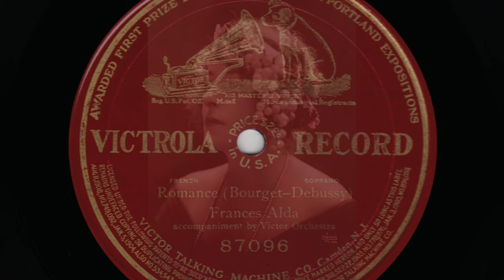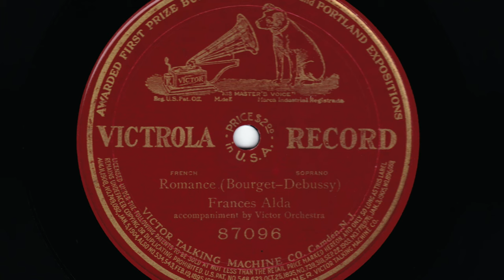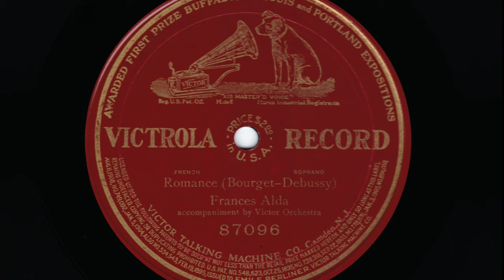Soprano Frances ALDA: Romance (1912)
Soprano Frances Alda  (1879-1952 ) / Romance (Debussy) / Recorded: April 4, 1912 --

ROMANCE
by Paul Bourget (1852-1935) - Claude Debussy (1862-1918)

L'âme évaporée et souffrante,
L'âme douce, l'âme odorante
Des lis divins que j'ai cueillis
Dans le jardin de ta pensée,
Où donc les vents l'ont-ils chassée,
Cette âme adorable des lis?
N'est-il plus un parfum qui reste
De la suavité céleste
Des jours ou tu m'enveloppais
D'une vapeur surnaturelle,
Faite d'espoir, d'amour fidèle,
De béatitude et de paix?

The vanishing and suffering soul,
The sweet soul, the fragrant soul
Of divine lilies that I have picked
In the garden of your thoughts,
Where, then, have the winds chased it,
This charming soul of the lilies?
Is there no longer a perfume that remains
Of the celestial sweetness
Of the days when you enveloped me
In a supernatural haze,
Made of hope, of faithful love,
Of bliss and of peace?

Frances Alda (May 31, 1879  September 18, 1952), born Fanny Jane Davis, was a New Zealand/Australian operatic soprano. She achieved fame during the first three decades of the 20th Century due to her outstanding singing voice, fine technique, colourful personality, and singing opposite famous Italian tenor Enrico Caruso.

Alda was born in Christchurch, New Zealand into a musical family and brought up in Melbourne, Australia. She sang in productions of Gilbert and Sullivan in Melbourne before leaving Australia for Europe at the age of 22 in order to undertake additional study and pursue an international singing career like her future soprano rival Nellie Melba. After receiving lessons from the renowned teacher Mathilde Marchesi in Paris, she made her debut at the Opera-Comique in 1904 in Massenet's Manon. She appeared at the Royal Opera House Covent Garden, London, in 1906 and at La Scala, Milan, during the 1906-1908 seasons. In 1910, she married the La Scala impresario Giulio Gatti-Casazza.

According to American Art News (New York, March 19, 1910), the Swiss-born American artist Adolfo Müller-Ury was painting her just before she married Giulio Gatti-Casazza on April 4, 1910. Alda's husband had become director of the Metropolitan Opera, New York, in 1908. It was in New York that Alda furthered her career, appearing to acclaim in such famous operas as Martha, Manon Lescaut, Otello, Faust, Mefistofele and La bohème. It was during this time that she recorded for the Victor Talking Machine Company. Alda also created the title roles in Victor Herbert's Madeleine and Henry Hadley's Cleopatra's Night. She also sang regularly with Enrico Caruso, perhaps the most renowned Italian tenor of the 20th century.

Alda toured Australia and New Zealand in 1927. She and Gatti-Casazza separated the following year and then divorced. In 1929, she left the Met but continued to give concerts, make radio broadcasts and appear in vaudeville. Alda's acerbic 1937 autobiography was titled Men, Women, & Tenors. The book reflects her fiery, forthright temperament. She remarried in America in 1941 and travelled extensively in later life. She died of a stroke in Venice, Italy, aged 73.

Alda was one of the finest lyric sopranos of her era, possessing a beautiful vocal timbre and a splendid vocal method.